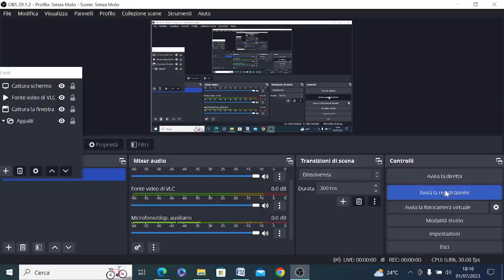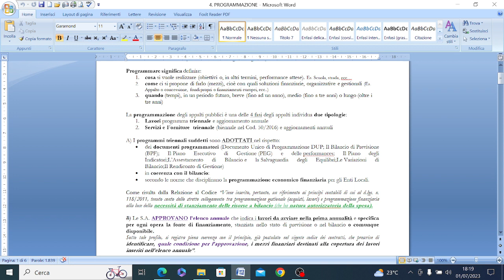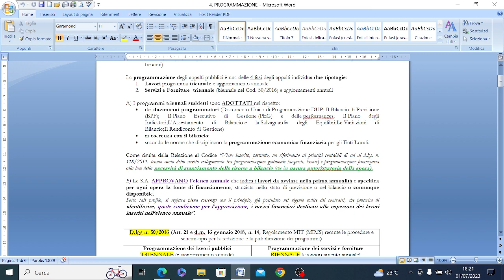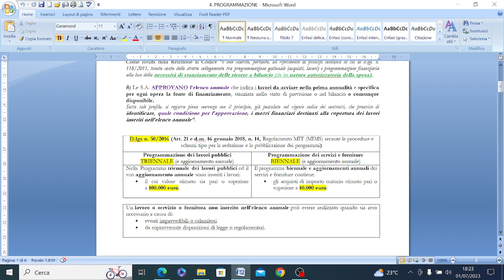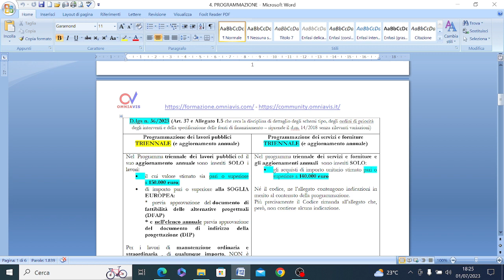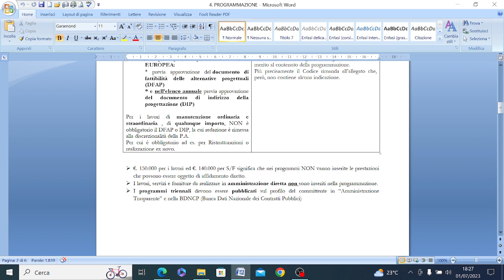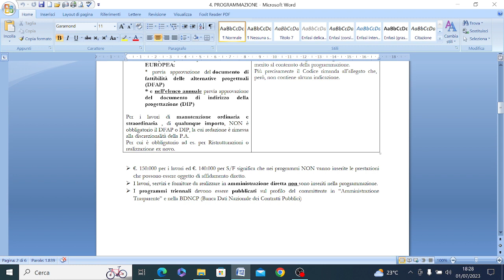Pillole di appalti - Cresta - Programmazione dei contratti pubblici (1/7/2023)